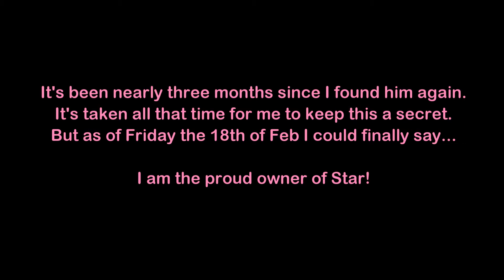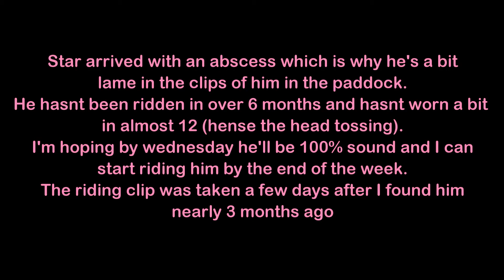The Secret Is Out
Hopefully it's all in the video :)

I do not claim copyright of anything except the photos and film.